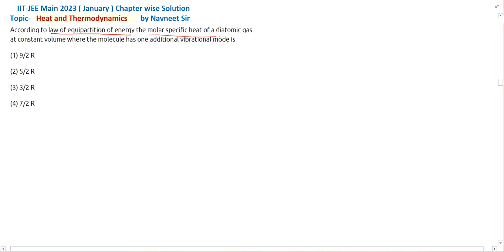According to law of equipartition or energy the molar specific heat || heat and thermodynamics main